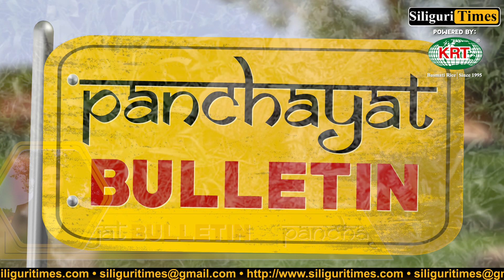Panchayat Bulletin - Highlights of the day - Bangla (24.06.2023)